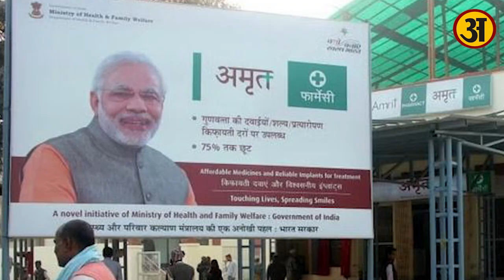Chandigarh के hospitals में लुट रहे मरीज, health department गंभीर